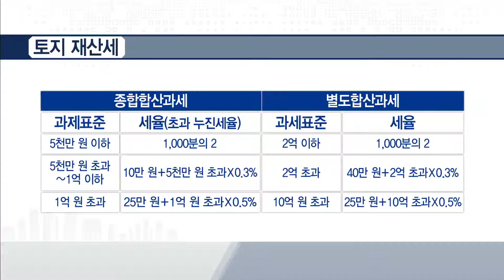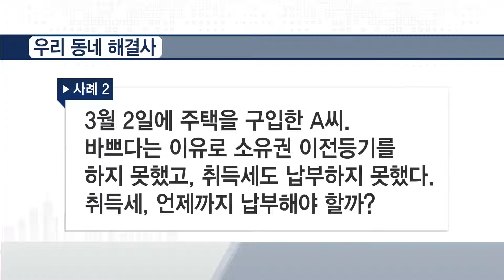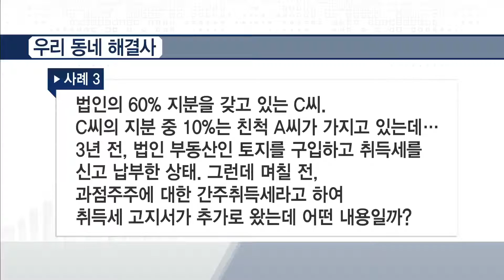[tbsTV]예민수의 시시각각/사례로 보는 세무상담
시시각각 매주 금요일에는 일상생활에서 발생하는 세금에 대한 고민을 덜어드리는 시간이죠~ 오늘은 서울시 마을세무사로 활동하고 계신 이창식 세무사와 함께 이야기 나누겠습니다.